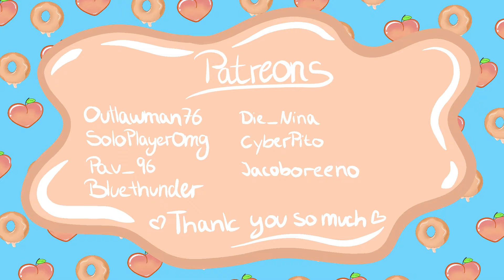🍑 Money Money Money 😍/ Mad Games Tycoon 2 letsplay ea ep.60🍩